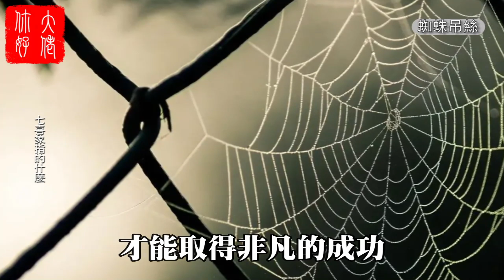宅子出7喜，福氣自然來，旺財必發家！大佬你好啊